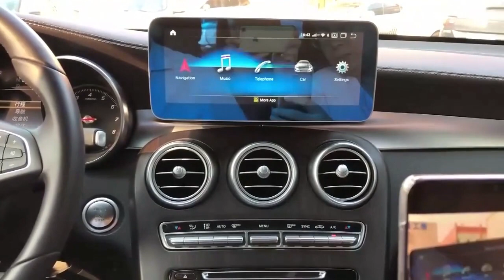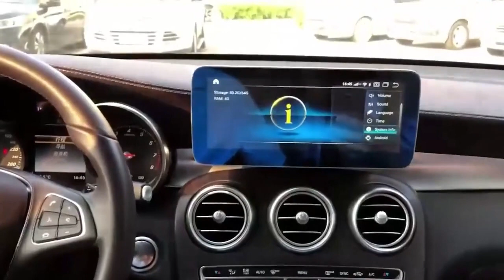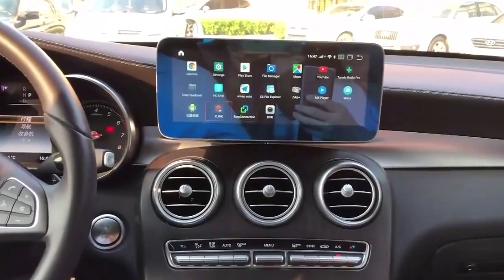10.25 inch Car Navigation GPS DVD Player for Mecerdes Benz C GLC CLS C-W205 GLC-X253 2014 - 2017 DSP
SHENZHEN TOP NAVI ELECTRONIC TECH CO., LIMITED

Skype: growup001

Screen Size: 10.25 inch/12.3inch

Main Chip： Unisoc UIS7862

CPU： Octa core ARM 12nm, Dual Core x A75+ 6 Core x A55 , Main Frequency 1.872 Ghz

GPU： Mali-G523EE,614.4MHz

RAM ：4GB/6GB/8GB

ROM ：32GB/64G /128G/256GB

Resolution： 1024*600， Support(1280*480/1280*720/1920*1080 IPS Optional)

Screen： Capacitive multi-touch screen ( 2.5D etc. Optional )

USB ：2 Way USB, USB Max. 2TB. Video Decoder 1080P

WIFI ：2.4Ghz, 5GHz Wifi,Dual-band Wifi

Bluetooth Module ：Bluetooth 5.0